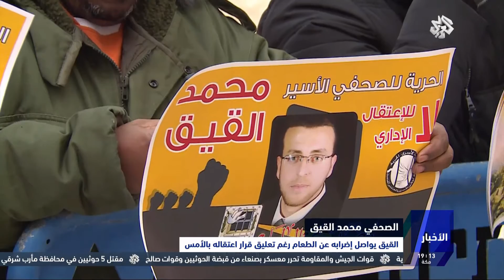التلفزيون العربي | الصحفي محمد القيق يواصل إضرابه عن الطعام رغم تعليق اعتقاله